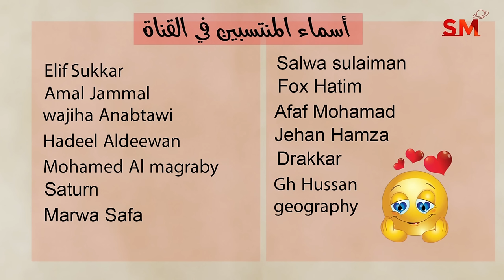توقعات الأبراج اليوم الإثنين 11 آذار مارس 2024 سعيد مناع